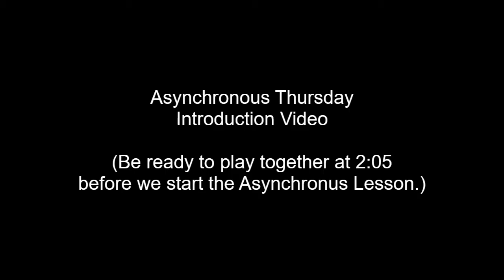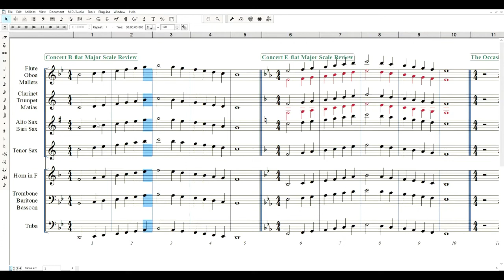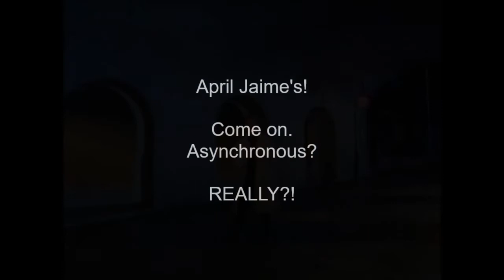Asynchronous Thursday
We'll play together at the beginning after you watch this video. Then I'll let you go for the rest of the lesson.